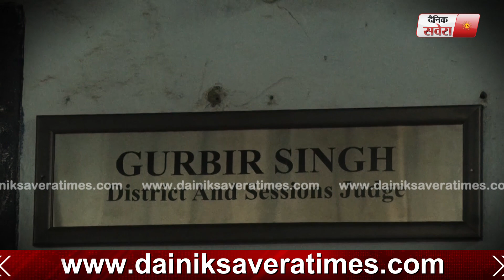Exclusive: Advocate से सुनिए City Center Case में कैसे बरी हुए CM Captain समेत सारे आरोपी